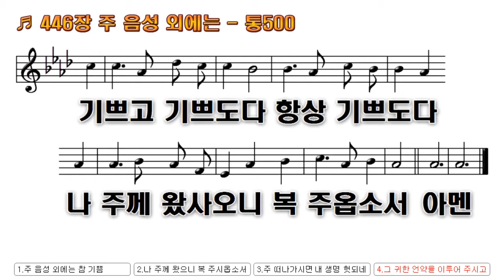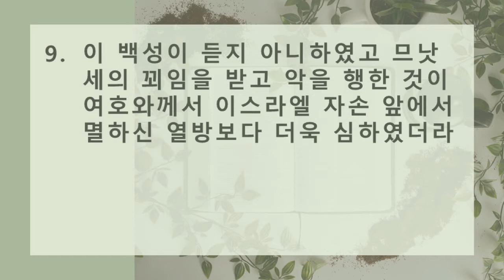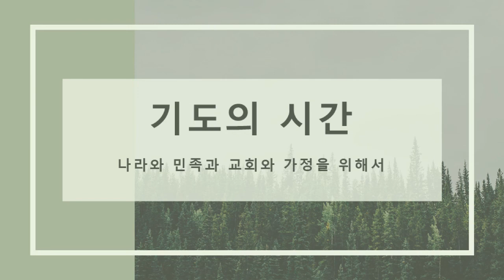2021년 2월18일(목) 온라인 새벽예배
열왕기하 21장 1-9절, "므낫세의 꾀임"

1. 므낫세가 위에 나아갈 때에 나이 십 이세라 예루살렘에서 오십 오년을 치리하니라 그 모친의 이름은 헵시바더라
2. 므낫세가 여호와 보시기에 악을 행하여 여호와께서 이스라엘 자손 앞에서 쫓아내신 이방 사람의 가증한 일을 본받아서
3. 그 부친 히스기야의 헐어 버린 산당을 다시 세우며 이스라엘 왕 아합의 소위를 본받아 바알을 위하여 단을 쌓으며 아세라 목상을 만들며 하늘의 일월 성신을 숭배하여 섬기며
4. 여호와께서 전에 이르시기를 내가 내 이름을 예루살렘에 두리라 하신 여호와의 전의 단들을 쌓고
5. 또 여호와의 전 두 마당에 하늘의 일월 성신을 위하여 단들을 쌓고
6. 또 그 아들을 불 가운데로 지나게 하며 점치며 사술을 행하며 신접한 자와 박수를 신임하여 여호와 보시기에 악을 많이 행하여 그 진노를 격발하였으며
7. 또 자기가 만든 아로새긴 아세라 목상을 전에 세웠더라 옛적에 여호와께서 이 전에 대하여 다윗과 그 아들 솔로몬에게 이르시기를 내가 이스라엘 모든 지파 중에서 택한 이 전과 예루살렘에 내 이름을 영원히 둘찌라
8. 만일 이스라엘이 나의 모든 명령과 나의 종 모세의 명한 모든 율법을 지켜 행하면 내가 그들의 발로 다시는 그 열조에게 준 땅에서 떠나 유리하지 않게 하리라 하셨으나
9. 이 백성이 듣지 아니하였고 므낫세의 꾀임을 받고 악을 행한 것이 여호와께서 이스라엘 자손 앞에서 멸하신 열방보다 더욱 심하였더라